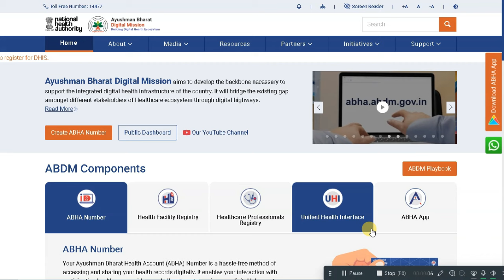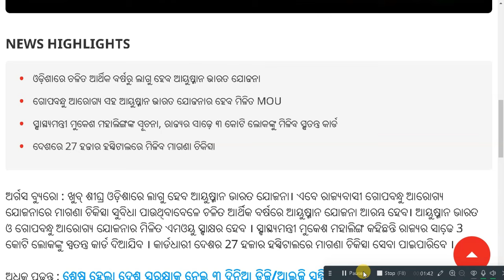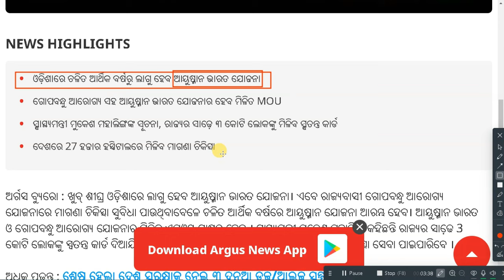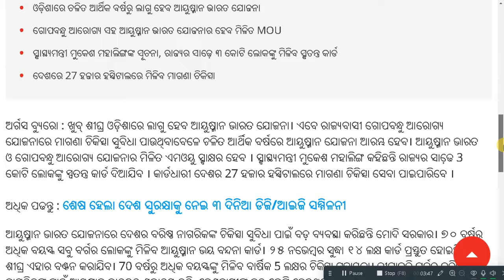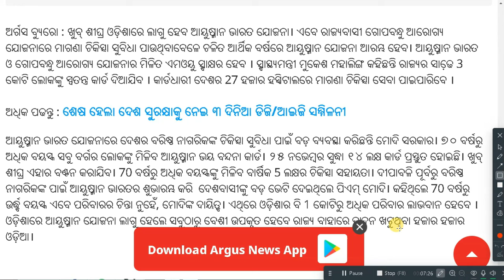Ayushman card kaise banaye 2024 | Ayushman card apply online | ayushman card kaise banaye mobile se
odishaliveupdates Ayushman card kaise banaye 2024 | Ayushman card apply online | ayushman card kaise banaye mobile se
This video is About Ayushman card kaise banay 2024 so if you are Looking to apply for a new Ayushman Card online? we'll guide you through the entire process step-by-step. The Ayushman Bharat Pradhan Mantri Jan Arogya Yojana (PM-JAY) provides a health insurance cover of up to ₹5 lakhs per family per year for secondary and tertiary care hospitalization. Watch this video to learn how to get your new Ayushman Card easily and hassle-free.
ayushman for 70+ year old citizen

ayushman bharat health insurance
How to apply for Ayushman Card
Ayushman Card application process
Ayushman Card online apply
Ayushman Bharat Card registration